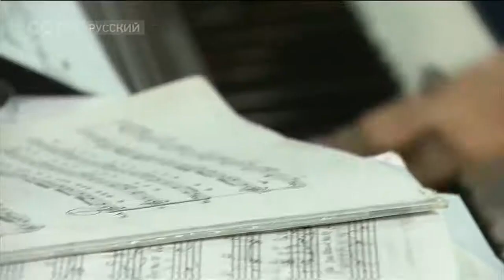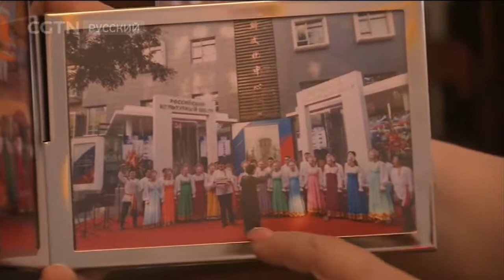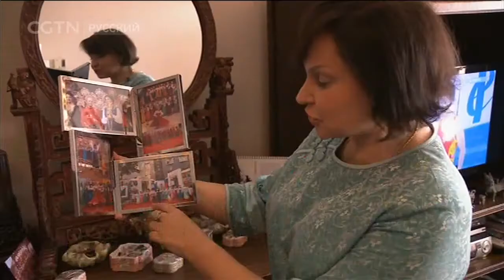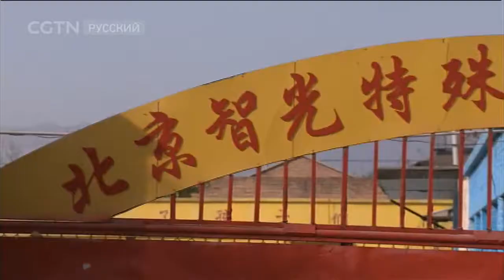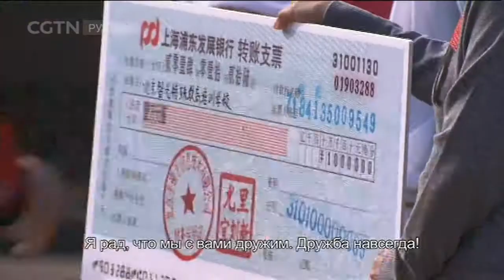Будьте как дома 15/10/2017 [Age0+]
Будьте как дома 15/10/2017

«Будьте как дома» - это 30-минутная биографическая телепередача, где в жанре документального кино рассказывается о жизни иностранцев в Китае. Вы увидите Китай глазами главных героев, а также узнаете об их жизни и деятельности в этой стране. Их истории – это реальное отражение китайского общества.